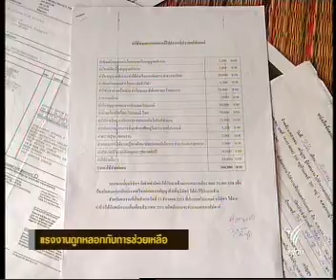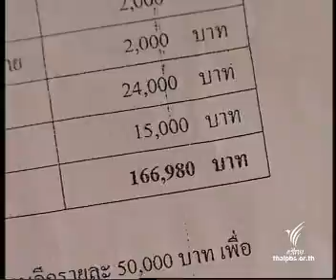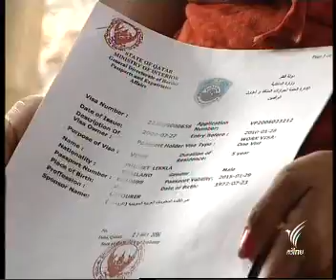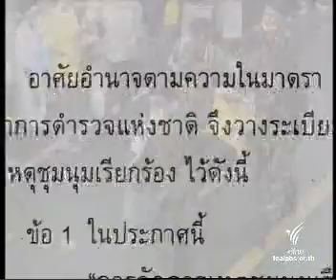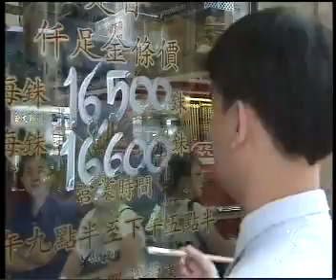8OCT09 THAILAND's NEWS 8of17; PART8